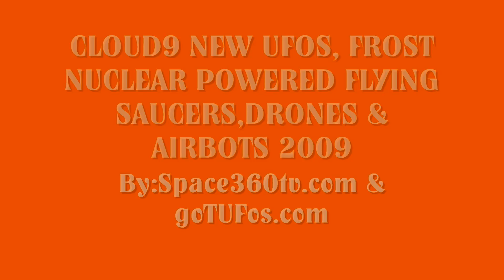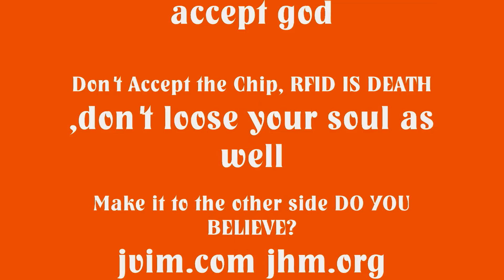CLOUD9 NEW UFO IFO DAYFOOTAGE 2009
NEW FROST DESIGN IFOS, UFOS , AIRBOTS, DRONES, DAYFOOTAGE
ORIGINAL MUSIC, THANKS TO MARTIN GUITARS